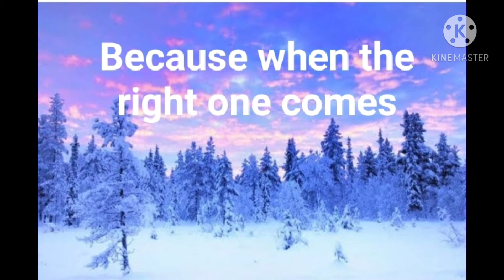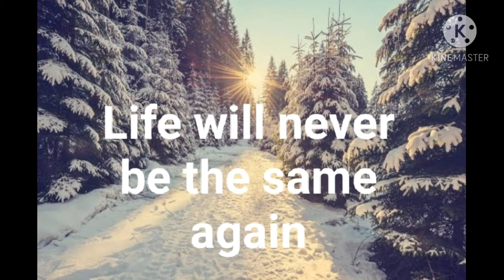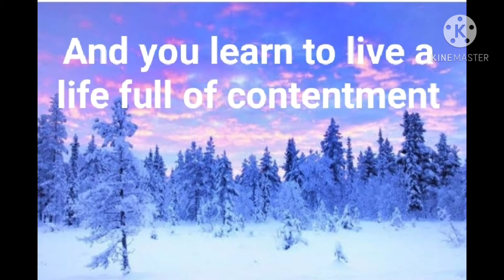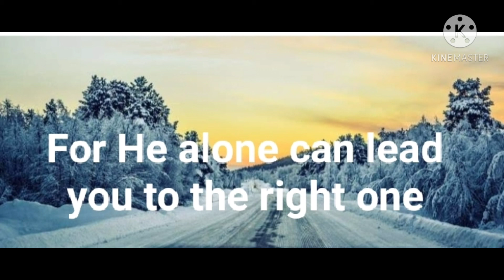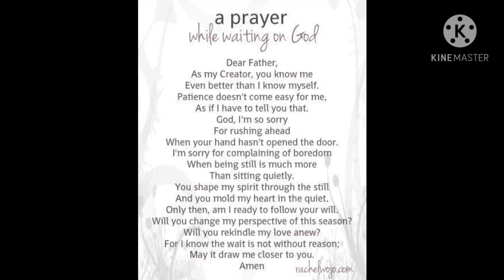Put God first (waiting season)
"wait and be patient"